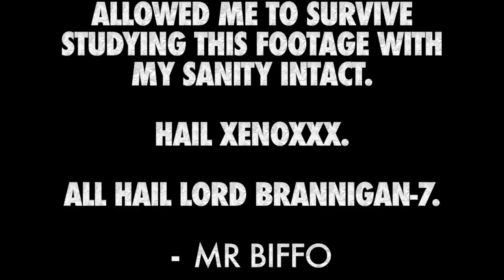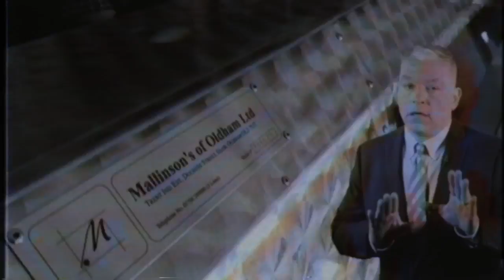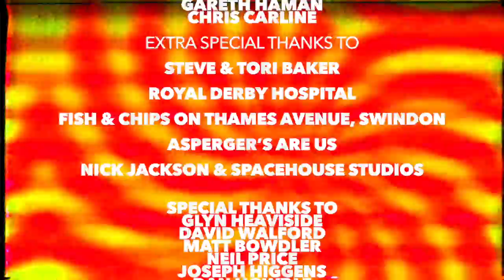MR BIFFO'S FOUND FOOTAGE 3: WHIMSY RODGERS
If you like your comedy weird with a touch of sci-fi, then rejoice - for  Mr Biffo's Found Footage continues here... and Lord Brannigan-7 is already inside your head!

In this ep: 2001: The Animated Series! Goujon John's Goujon Shoppe! The Whimsy Rodgers!

Follow the conspiracy on YouTube every Sunday at 9pm GMT.